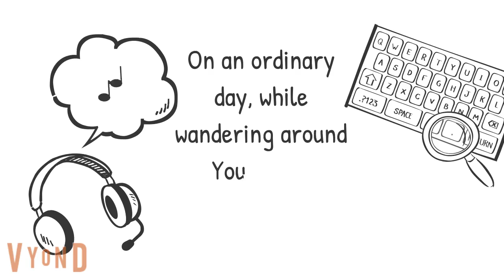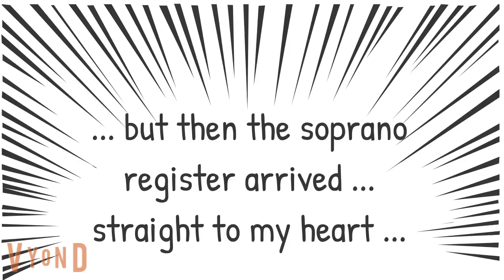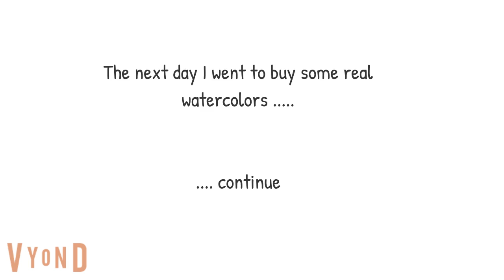Listening to Dimash episode 1 - "The love of the tired swans"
This is the first episode of my story listening to Dimash Kudaibergen. When I have listened to him the first time I start paiting with water color. Before, I only drew in B&W. I can't stop anymore.

I had to replace this episode  because someone was able to modify the suggestions by inserting a video that I personally did not share. I have tried to make changes but have not been successful. Sorry
They changed my suggestions! It's the fault of the fact that "The love of the tired swans" is covered in copywrite and so whoever owns them can do this. Then I'll add the reference links to the other episodes in the comments.

Don't miss Dimash's first online concert.